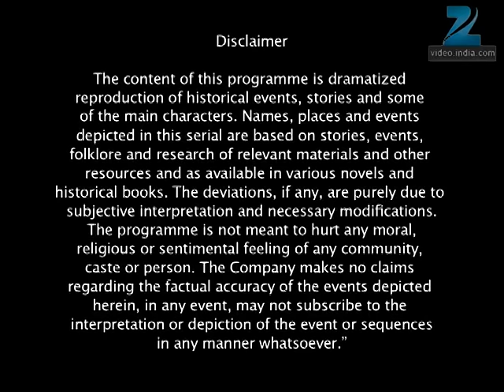Shobha Somnath Ki - Full Ep - 9 - Dadda Chalukya, Gajnavi, Princess Shobha, Bhanuman - Zee TV